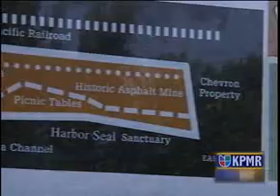Carpinteria, CA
Los secretos de la Costa Central by Daniel Tuccio